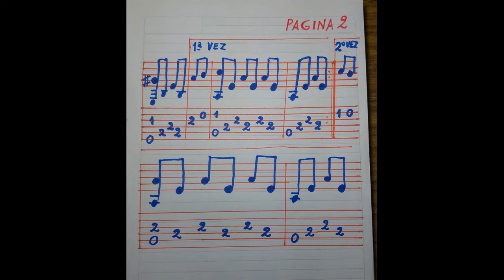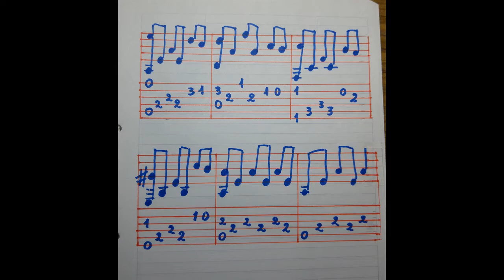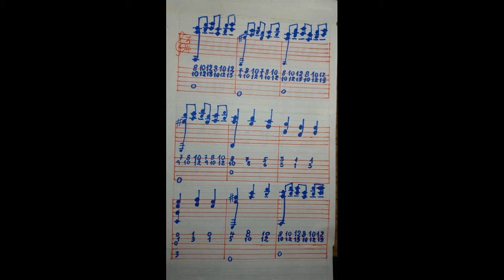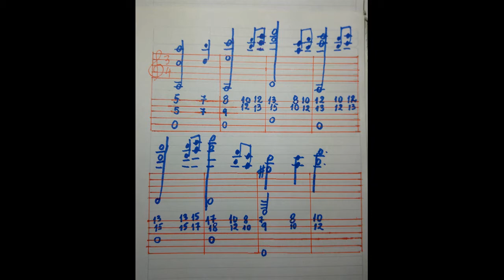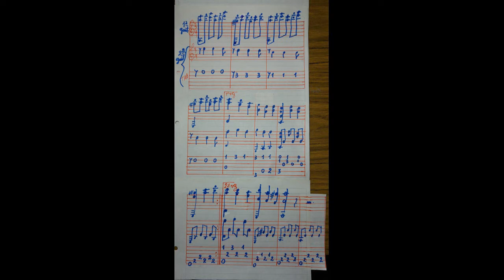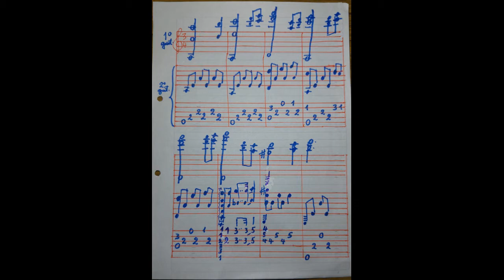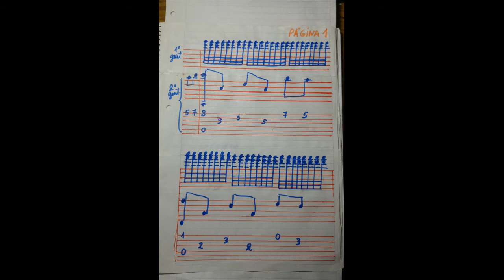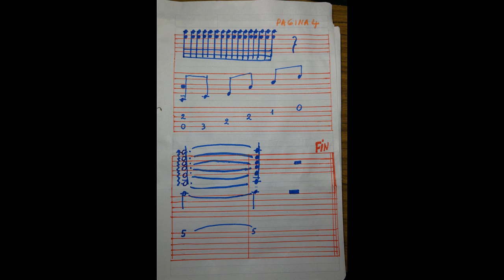Tutorial de Otoño medieval (Giardino) por Carlos Ruben Gomez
Todos los tutoriales reunidos en un solo video